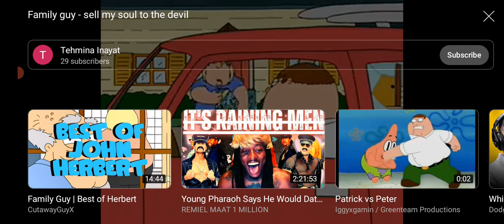Were Being Vaccinated Murdered Sacrificed By Our Asian Doctors Psychiatrists Solicitors Lawyers Pt1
We Are Being Vaccinated Tortured Raped Beaten Murdered Sacrificed "POISONED" By Our Saudi Arabian Children "POSING" As Doctors Psychiatrists LIARS Lawyers Software Engineers "SOUL-ICTORS" Solicitors Funeral Home Directors Religious Leaders Government Officials